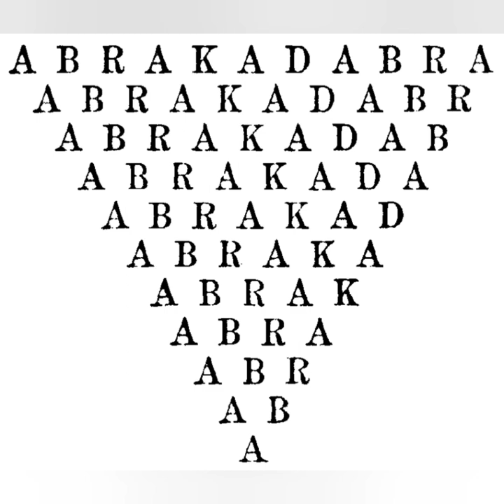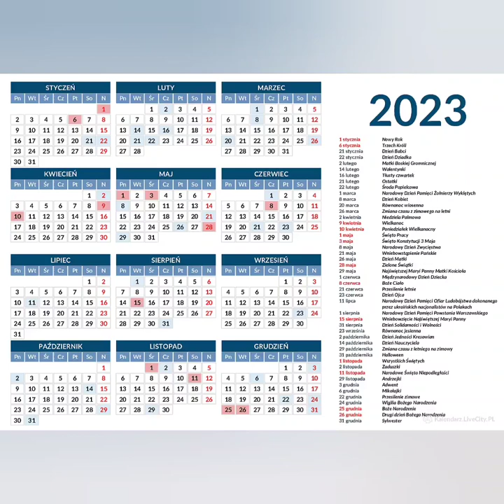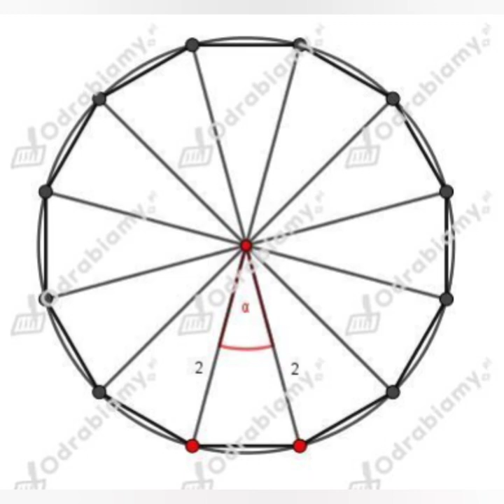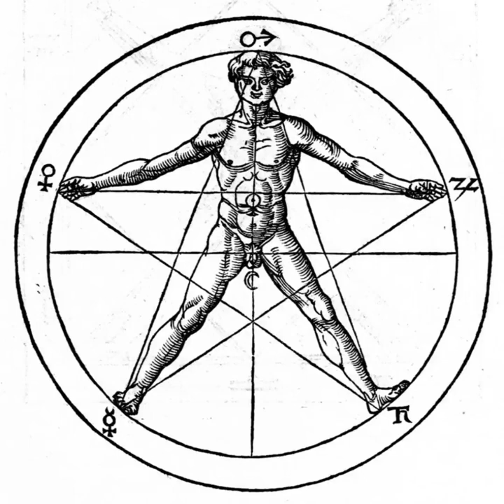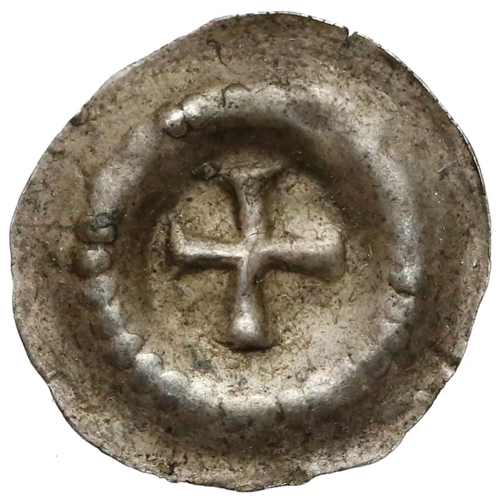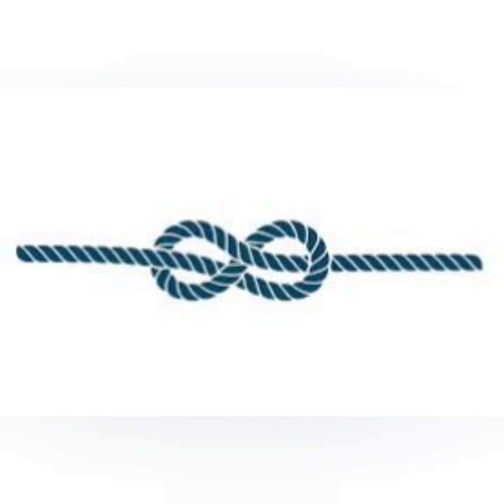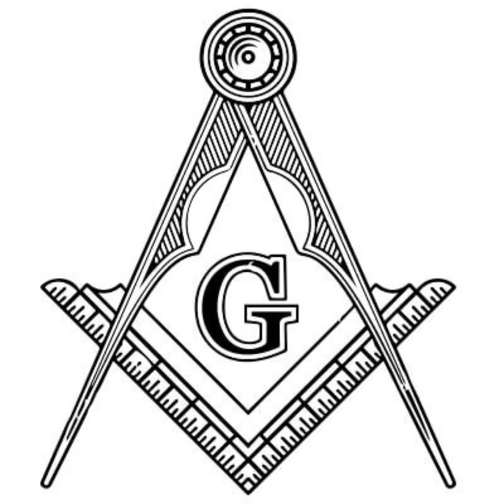Symbole: sens ukryty w znakach.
Jakie znaczenie kryje się za popularnymi symbolami i jakie jest ich pochodzenie?